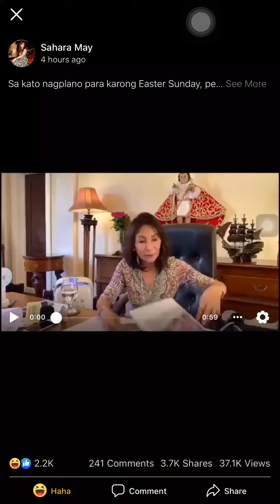Cebu Governor Okay lang daw maligo ng dagat basta wag ng umahon pa para hindi mahuli ng Pulis